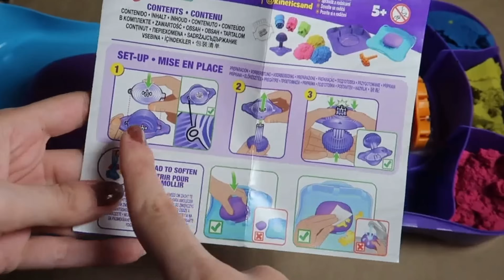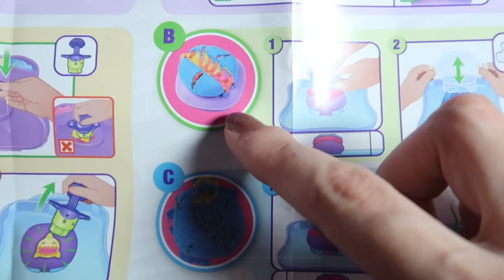AREIA QUE SE MEXE SOZINHA!!!!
Esse e todos os vídeos do canal visam exclusivamente gerar entretenimento seu e de toda a família.